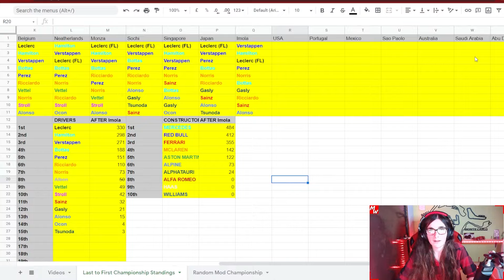Last to First Challenge in Imola | 2021 F1 Season